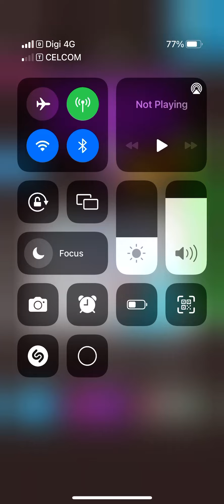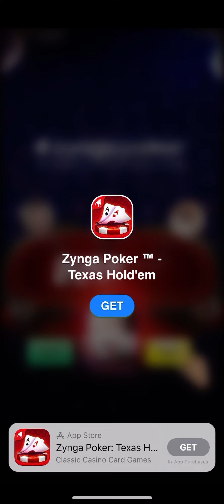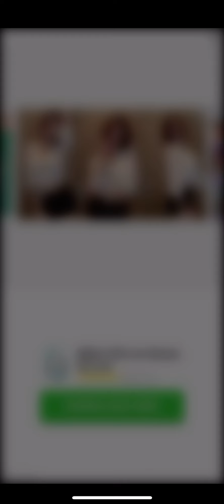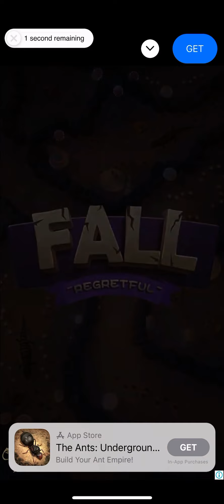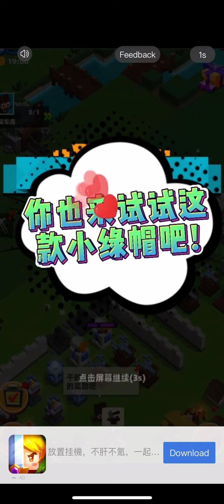Button Fever Gameplay 03 - 17 October 2022 (Monday)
Hello we are at Dubai it is 6:29 am
We are at Dubai international airport waiting to go zurich Switzerland